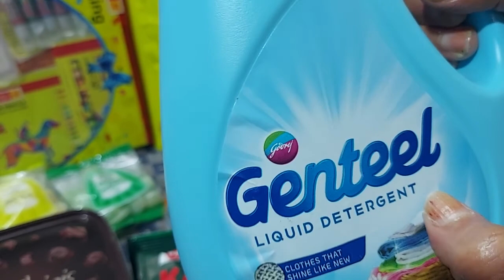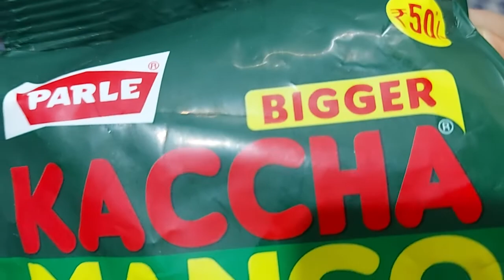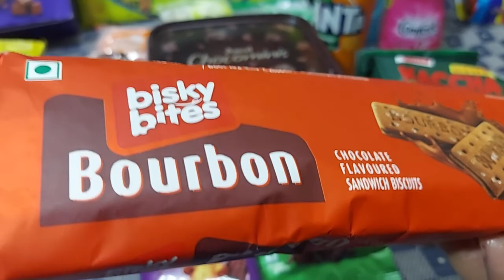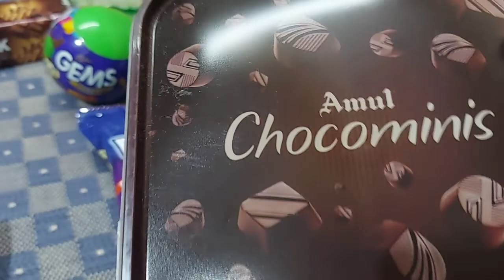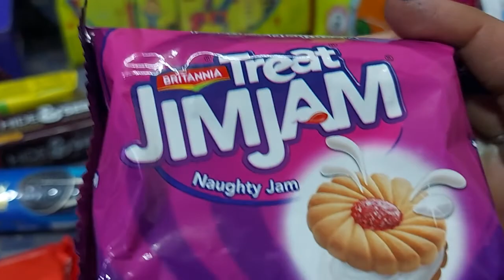Dmart latest shopping tour for grocery || BUY 1 GET 1 FREE OFFER